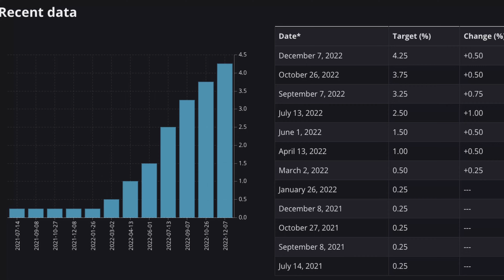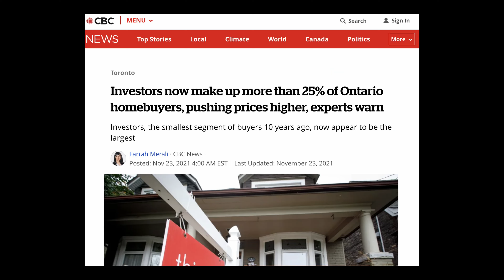Why everyone leaving Canada?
Housing is so expensive Canadians are choosing to leave the country. Yet, the government is loading it up with immigrants with no regards to the economic ability of the country to handle it. Maybe government will succeed since it's way harder to pack up and leave. Won't match the rate of 500,000 people coming each year. I'm sure we'll get used to it.

Good luck to us all.

'I'm done with Canada': High cost of living leads some to leave the country - CTV

Investors now make up more than 25% of Ontario homebuyers, pushing prices higher, experts warn - CBC